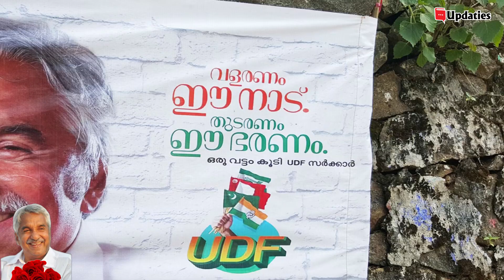ഉമ്മൻ ചാണ്ടിക്ക് പകരക്കാരനായി ചർച്ചകൾ നടക്കുമ്പോൾ | Oommen Chandy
ഉമ്മൻ ചാണ്ടിക്ക് പകരക്കാരനായി ചർച്ചകൾ നടക്കുമ്പോൾ